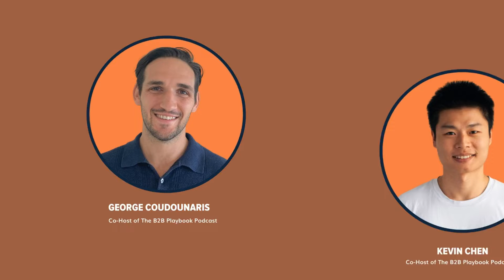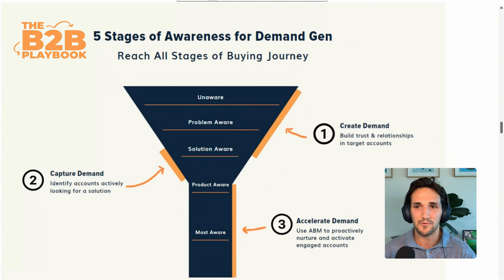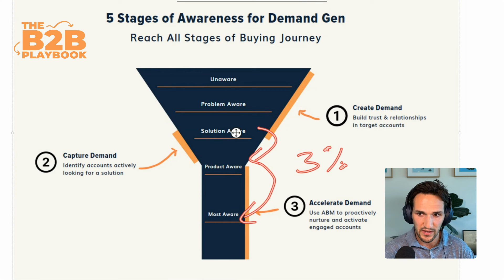When is the Right Time to Invest in Demand Generation? (and mistakes to avoid getting started)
When is the right time to invest in Demand Generation? Are you struggling to scale your B2B business? Tired of feeling like you're searching for a needle in a haystack when it comes to finding new customers? If so, it might be time to explore demand generation.

In this episode of The B2B Playbook, we break down when is the right time for your B2B company to start a demand generation strategy. We share the brutal truth about why most businesses struggle to scale without demand gen and reveal the key prerequisite your company needs before launching a program.

This is part.2 of our mini-series on Demand Generation, where we answer every question you could possibly have around the topic.

Tune in and learn:
+ The critical prerequisite your B2B company needs before starting demand generation
+ 3 signs that signal your business is ready for a demand gen program
+ How to launch a successful demand generation pilot project

You'll discover the tell-tale signs that indicate your business is ready for demand generation, including the ideal company size, team structure, and level of product-market fit. We also provide practical tips on how to start small with a pilot project, support your existing acquisition channels, and document your demand gen strategy for long-term success.}

00:00 Intro: When to Start Demand Generation?
02:14 Recapping the 5 Bs Framework
04:37 The Importance of Demand Generation
06:33 Prerequisite: Product Market Fit
09:22 Signs Your Business is Ready for Demand Gen
11:52 Starting Small with a Pilot Project
14:02 Supporting Existing Acquisition Channels
15:42 Documenting Your Demand Gen Strategy
17:07 Key Takeaways: When to Start Demand Gen
18:40 Outro and Call-to-Action

👥 Are you a B2B marketer in a small team??

💰 Need to bring in more revenue for your company (so sales and your boss love you??)

Get the:
🔹 strategy
🔹 templates
🔹 tools

So you have everything you need to drive more revenue for your brand.

See why other B2B marketers like you love The B2B Incubator

S06 E130 - The B2B Playbook